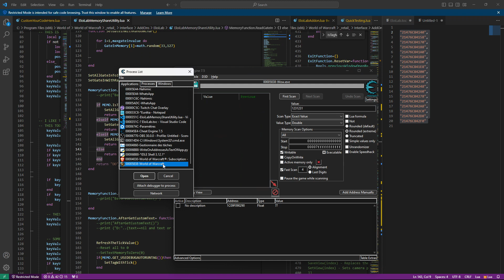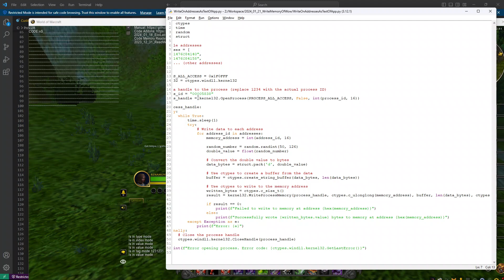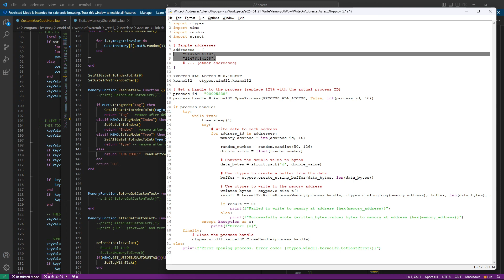Inject Text in game using LUA from the memory to run LUA in modable game (Like Wow)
In this video , I show how you can write some text in a third party application and send it to any LUA game by writing on the memory of specific addresses. My aim it so control the game from VR headset. Don't use it for evil or cheating purpose.